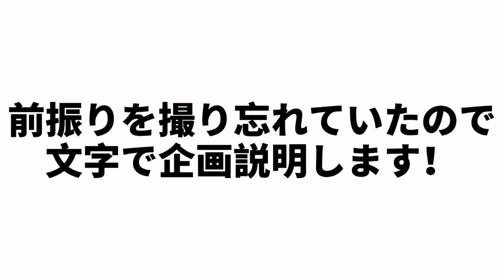相方が通行人に水ぶっかけられるドッキリ【Fラン大学生】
久しぶりのドッキリ動画です！
くそ寒いし、たまちゃんは全然追いかけてくれへんし、グダグダですが良かったら見てください！
初めてモザイク処理をしてめっちゃ雑になっていますが最後まで見てくれたら嬉しいです！